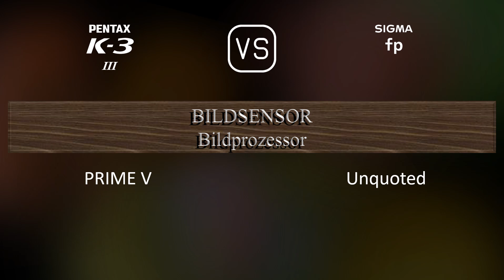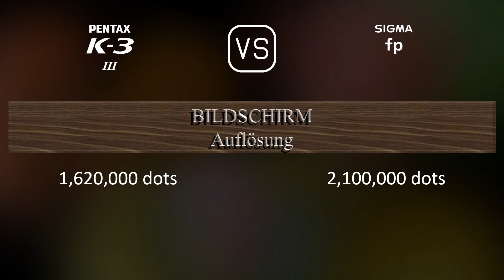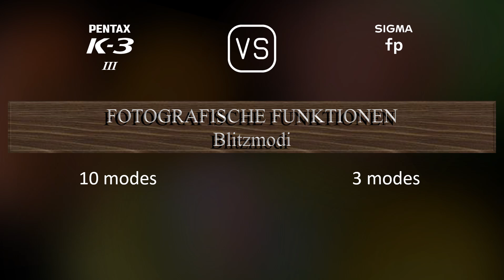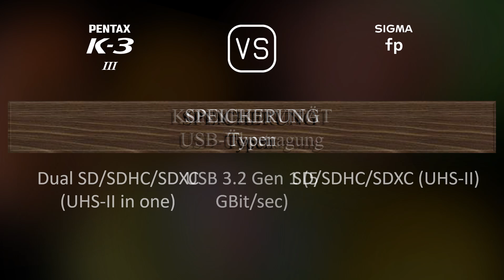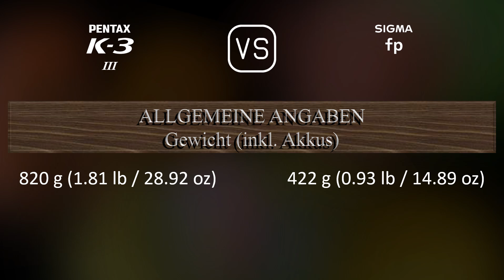Pentax K-3 Mark III vs. Sigma fp: Ein Vergleich der technischen Daten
Dieses Video gibt einen Überblick über die Pentax K-3 Mark III und die Sigma fp in einem parallelen Technikdatenvergleich (comparison of specifications). Vielen Dank fürs Zuschauen.

00:25 EINFÜHRUNG
00:33 KAMERAGEHÄUSE
00:40 BILDSENSOR
01:01 BILD
01:16 OPTIK & FOKUS
01:41 BILDSCHIRM
01:58 SUCHER
02:13 FOTOGRAFISCHE FUNKTIONEN
03:06 VIDEOGRAFISCHE FUNKTIONEN
03:20 SPEICHERUNG
03:24 KONNEKTIVITÄT
03:49 ALLGEMEINE ANGABEN
04:07 SONSTIGE FUNKTIONEN